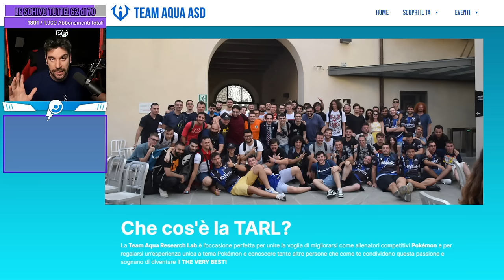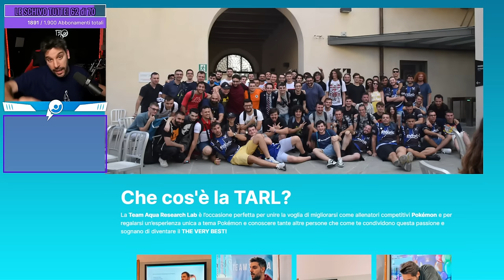Road to EUIC - Pokémon VGC [18/03/2024]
📖 ​Scopri il nuovo sito ufficiale del Team Aqua dove potrai trovare aggiornamenti sui risultati del team, merchandise e molto altro!

⚓️ ​Sono ufficialmente aperte le iscrizioni alla Team Aqua Research Lab 2024, che si terrà a Livorno da mercoledì 24 a sabato 27 luglio! Per info e iscrizioni

💁‍♂️ Chi sono?